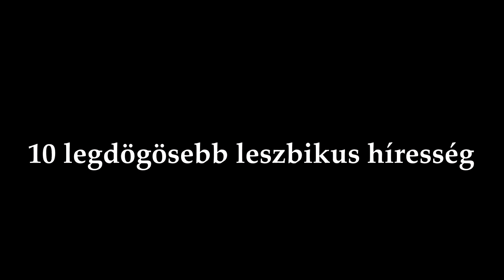A 10 legdögösebb leszbikus híresség (Top 10 hottest lesbian celebrities)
Sziasztok! 🙂

Elhoztam Nektek az általam vélt 10 legdögösebb leszbikus hírességet.
Kellemes nézelődést kívánok! 😉